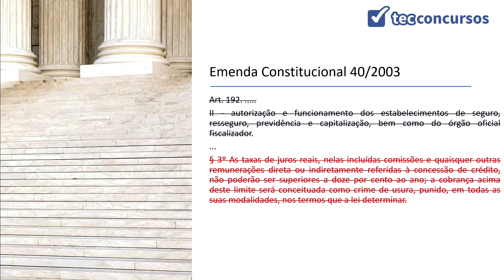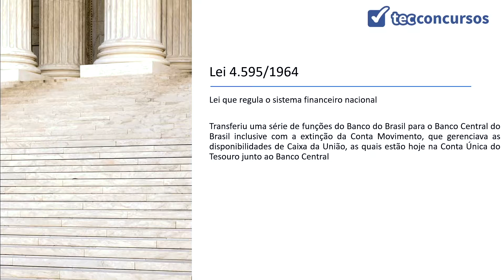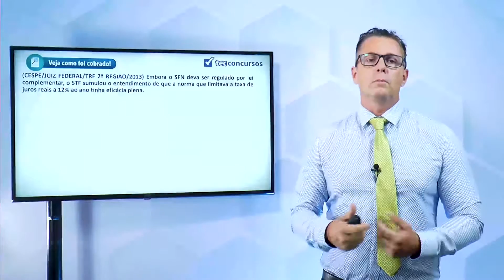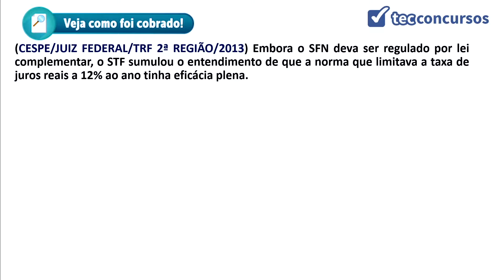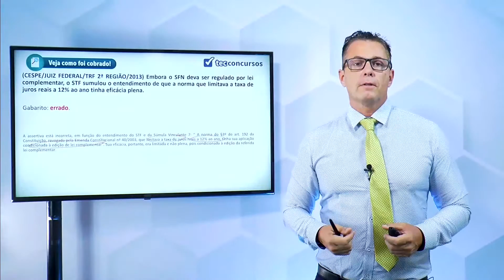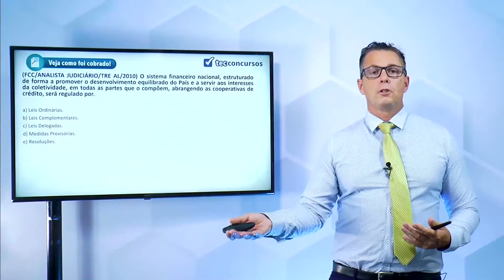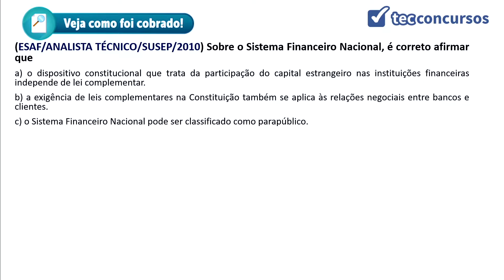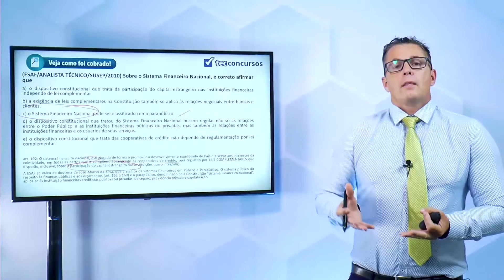08.04. Aula do Sistema Financeiro Nacional (Direito Constitucional)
Aula grátis e completa Do Sistema Financeiro Nacional, da matéria Direito Constitucional, em que tratamos do conceito e abrangência do Sistema Financeiro Nacional, tratado na Emenda Nacional 40/2003.